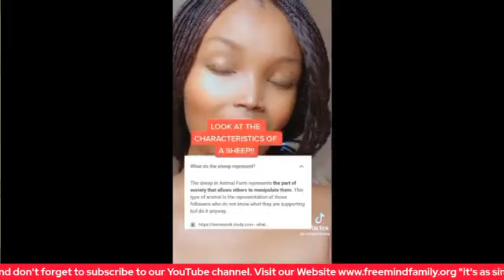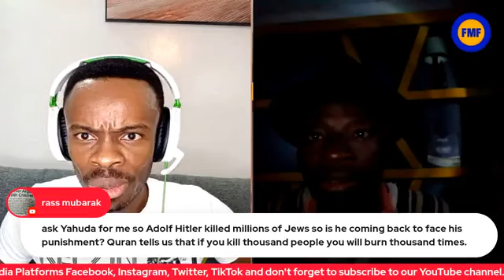WHERE DO YOU GO AFTER DEATH? LIFE OR NO LIFE?